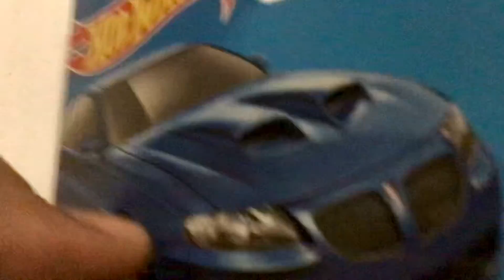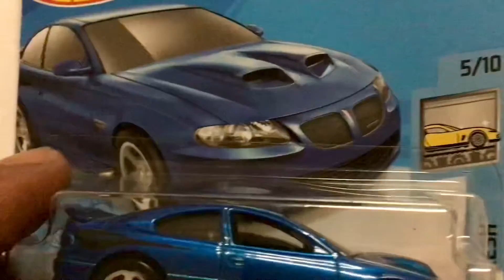Hot Wheels FACTORY FRESH ‘06 Pontiac GTO (5/10)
Ducked down to the servo to grab some milk and found this hangin’ at the counter!  Had to get it.. dunno why!??!?